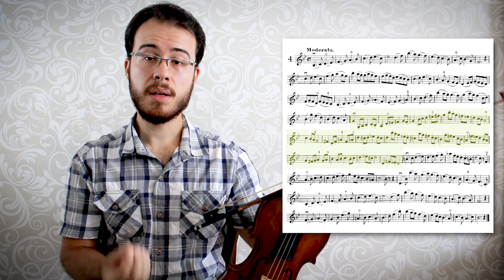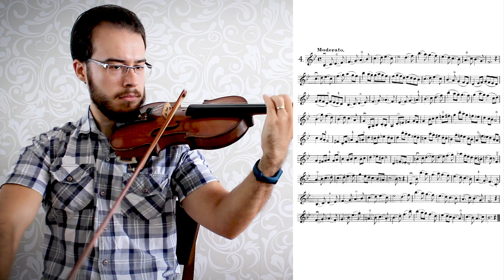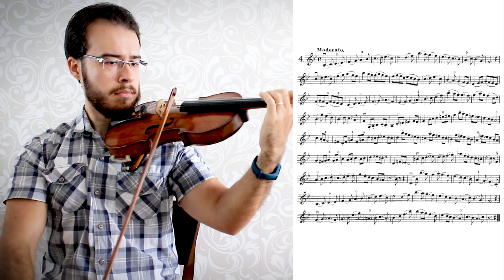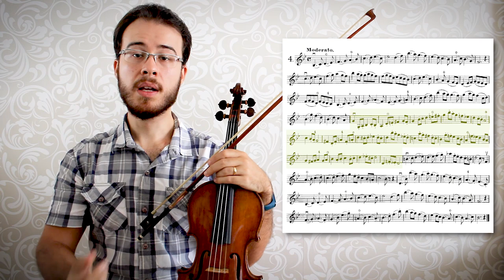ESTUDO Nº 4 | HANS SITT - 100 Estudos op. 32 (TUTORIAL)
Confira nossas orientações para o estudo nº 4 de Hans Sitt, que trabalha principalmente o legato e o staccato, em três partes!

00:00 Introdução
01:53 Erro editorial
02:43 2ª Parte | Staccato e problemas comuns
04:28 1ª Parte | Legato e divisão de arco
05:12 3ª Parte | Ligadura com staccato e problemas comuns
05:45 Metrônomo
06:18 Execução (performance) do estudo completo
09:19 Apogiaturas harmônicas
10:16 Região de arco

Link para download do primeiro livro dos 100 estudos, op. 32, de Hans Sitt

Já pensou em fazer aulas particulares de violino com Álisson Berbert?! É pra já! Acesse

Para mais informações acerca do mundo do violino, acesse nosso